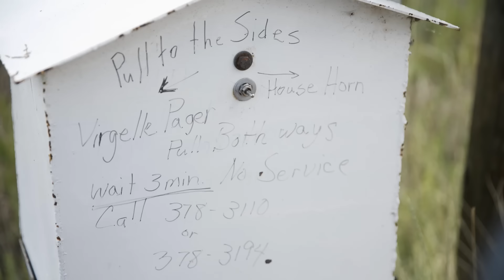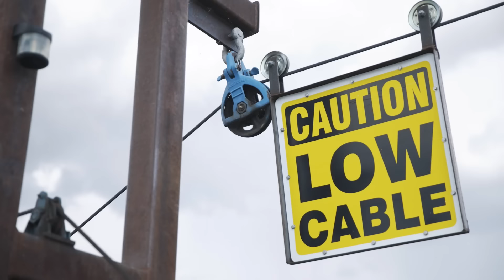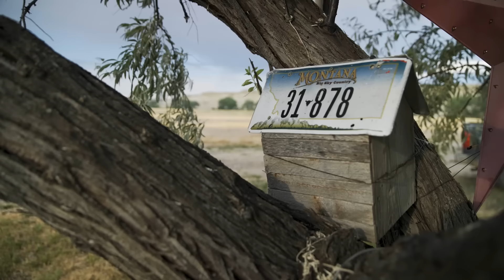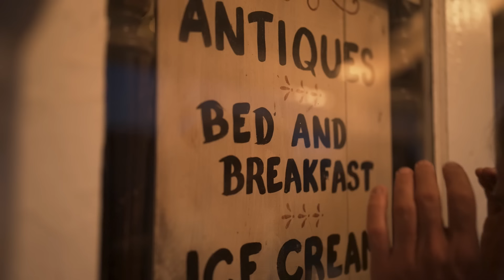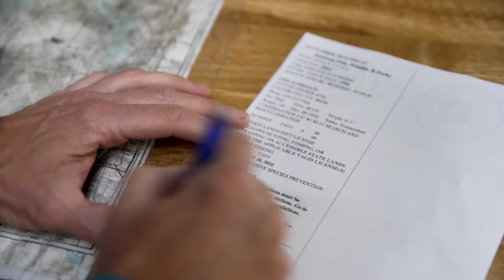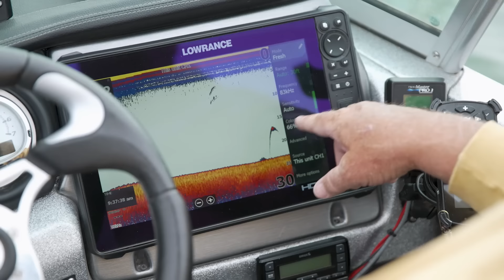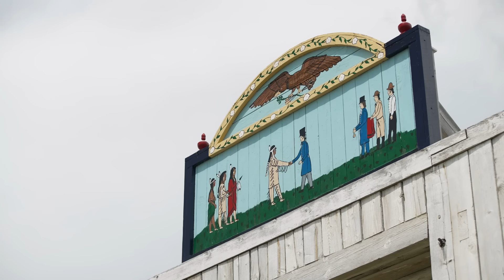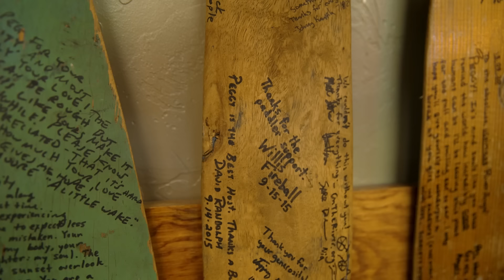Flow: 4,000 Miles Down the Missouri River | The Great Plains | Adventure Documentary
Flow: 4,000 Miles Down the Missouri River | Episode 2: The Great Plains | Adventure Documentary

Not far from the historic town of Fort Benton, the Missouri Breaks begin—250 wild river kilometers, virtually unchanged since the time of Lewis and Clark. The two adventurers and explorers enthusiastically described the rugged cliffs more than 200 years ago in their journals. Dirk Rohrbach embarks on a journey to trace their footsteps and meets Jennifer Darlington, whose family has been raising cattle by the river for generations. Together, they climb through deep slot canyons to breathtaking viewpoints.

Then, a new section of the river begins. With the vast Fort Peck Lake, Dirk enters the nearly 1,000-mile stretch through the enormous prairie reservoirs, notorious for thunderstorms, meter-high waves, and relentless headwinds.

He meets Rod Gorder, a sport fisherman who takes him out on the lake in his boat. Just before the state line to North Dakota lies Fort Union, once the most important trading post for furs on the Missouri. The Great Plains of North America are home to the Plains Indians. On the shores of Lake Sakakawea, Dirk learns from the descendants of the Mandan, Hidatsa, and Arikara how they are rediscovering their culture after decades of oppression.